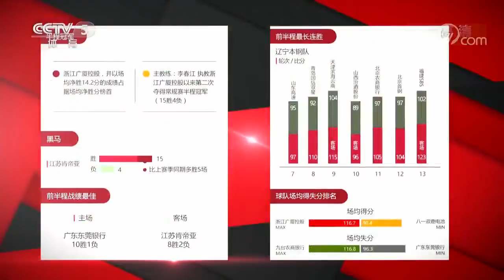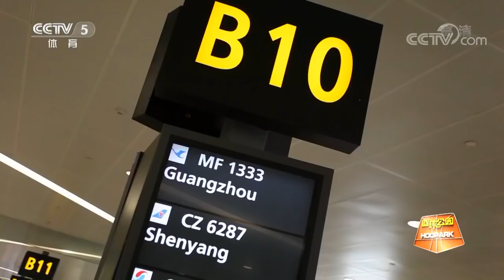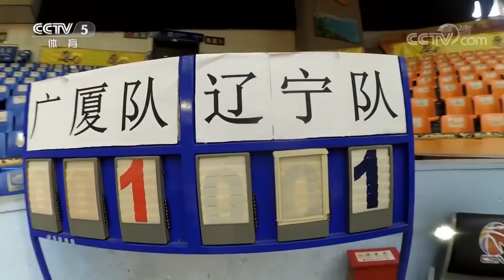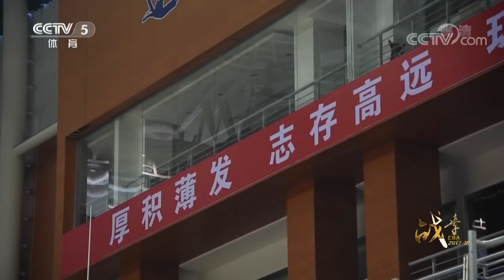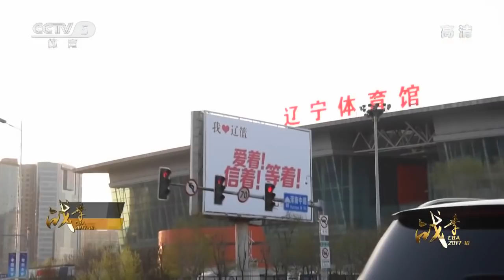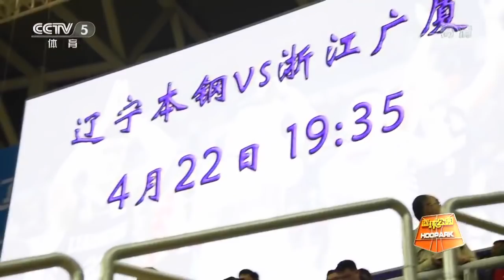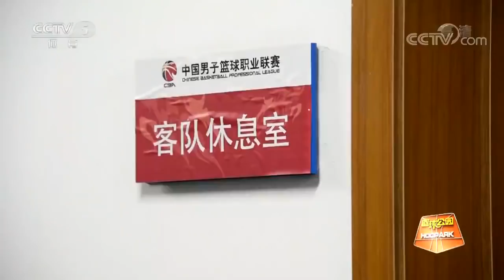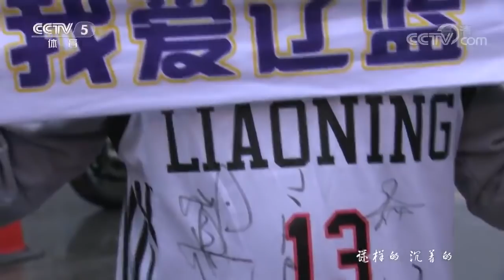【辽宁队CBA总冠军】CCTV CBA总决赛纪录片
CCTV制作辽宁队首夺CBA总冠军纪录片